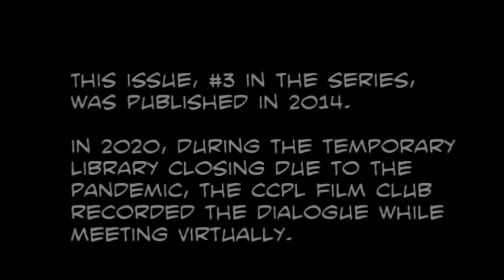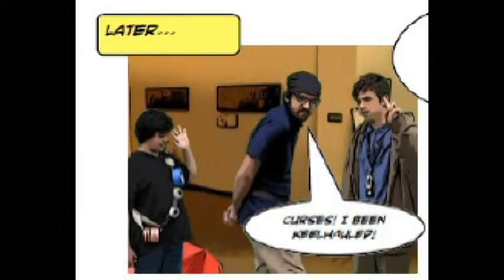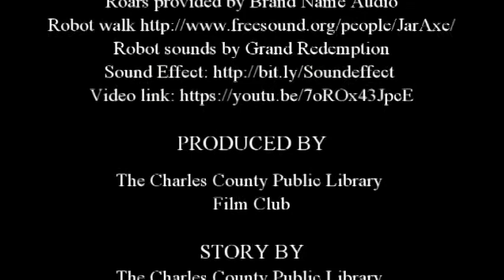Library League 3: The Movie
During the Pandemic, the CCPL Film Club met virtually to record their voices and bring an old comic book published in 2014 by the CCPL Comic Book Club for Teens. The Library League faces it's greatest challenge yet: Defeating the nefarious Video Pirate!